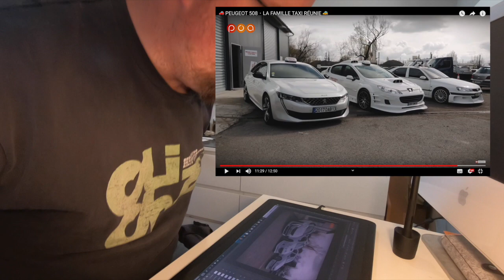La PEUGEOT 508 de TAXI 6 !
Merci a POA et Movie Cars Central ! j'imagine que vous connaissez deja mais au cas ou voici les liens des chaines :

( infos exclusives et tutos Photoshop ;) )